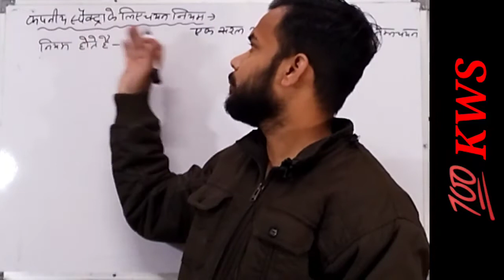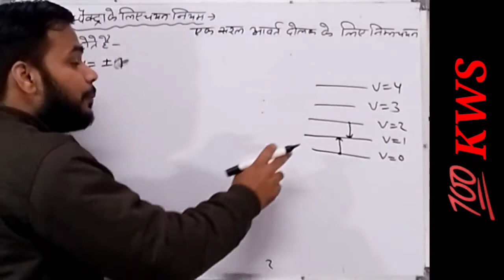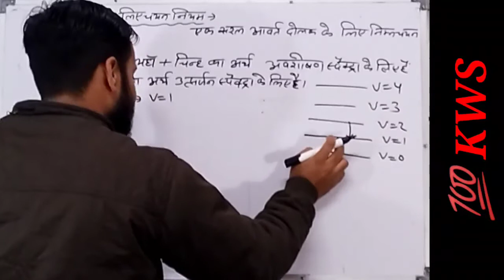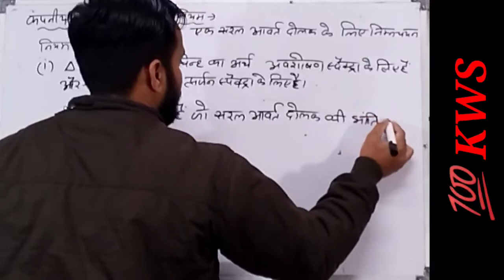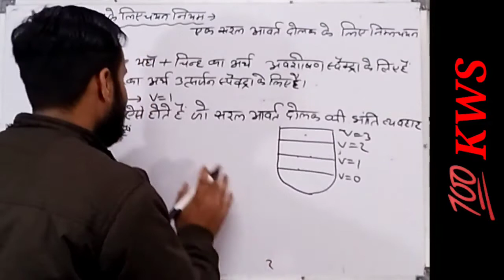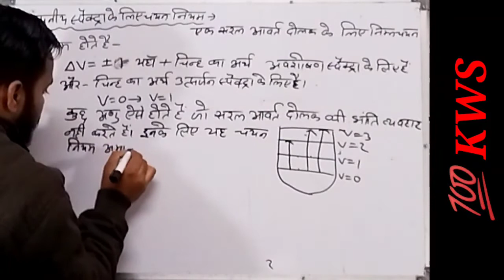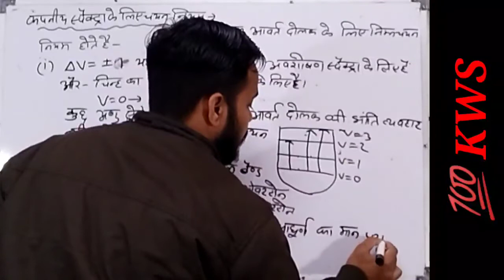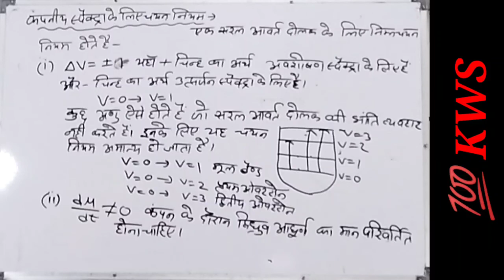selection rule of vibrational spectroscopy